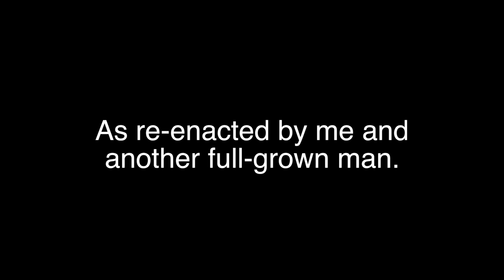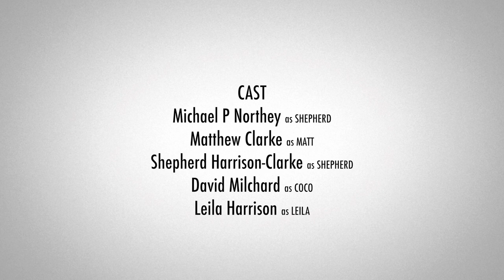Convos With My 4-Year-Old - "BATHROOM ADVENTURES" - Bonus Episode!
An actual conversation with my 4-year-old son, as re-enacted by me and another full-grown man.
Bonus Episode - "Bathroom Adventure"

CAST:
Michael Northey as SHEPHERD
Matthew Clarke as MATT
David Milchard as COCO
Leila Harrison as LEILA
Shepherd Harrison-Clarke as SHEPHERD

Director of Photography: Kevin Rigney
B Cam Operator: Charles Canaan
PA's: Haley Martin, Kevin Duckett